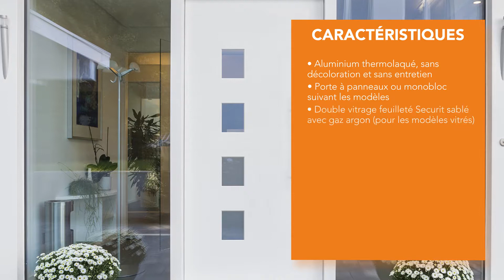Portes d'entrée sur-mesure en aluminium - Technitoit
Pour vous assurer sécurité et isolation, Technitoit vous propose ses portes d’entrées sur-mesure. Porte à panneau ou monobloc, l’aluminium utilisé sera gage de qualité grâce au label QUALICOAT. Pour les portes vitrées, un double vitrage feuillé Securit isolera efficacement votre maison.

Technitoit, n°1 Français de la rénovation de l'habitat.